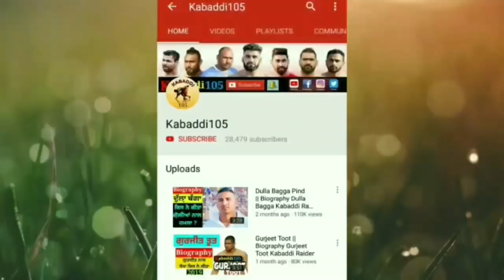Aaj De Kabaddi Cup 11 March 2021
Kabaddi || Kabaddi Cup 11 March 2021 || Kabaddi Tournament 11 March 2021